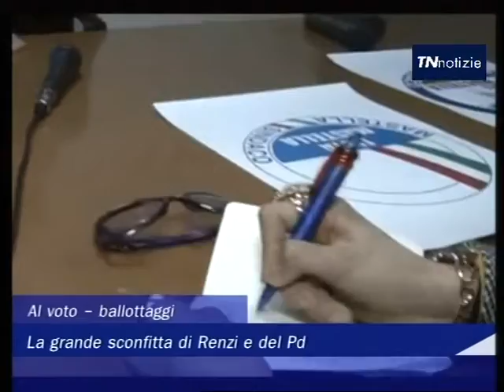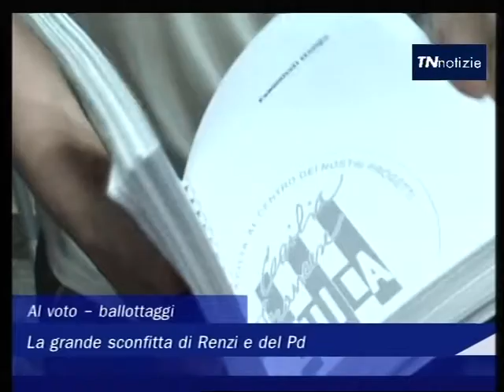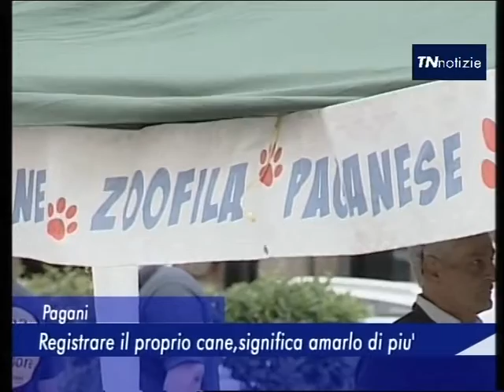tn notizie lunedi 20 giugno 2016